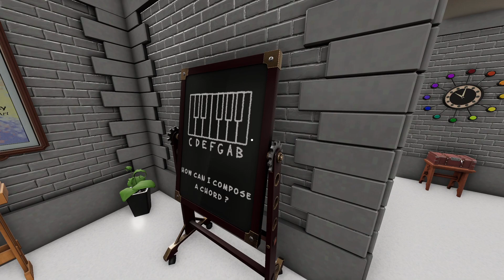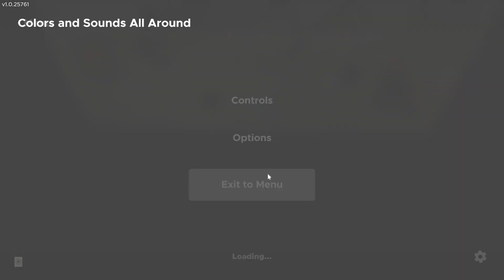Цвета и звуки вокруг — мастерская Escape Simulator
Colors And Sounds All Around